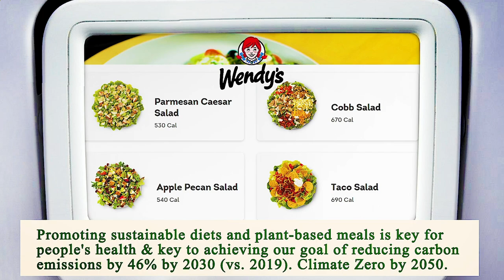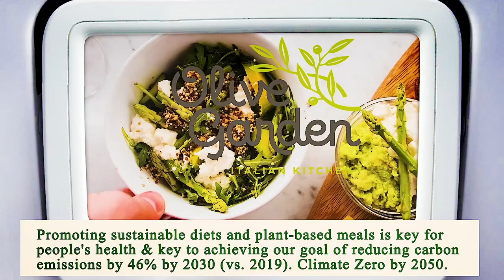Nearest Restaurant From Me Los Angeles 90012 CA, Los Angeles County, California, United States